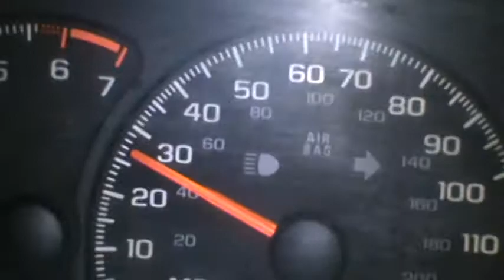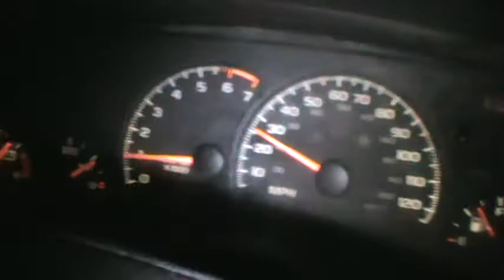Camaro Gas Pedal Malfunction? Part 1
*NOTE*

*I'M NOT A PROFESSIONAL NOR I'M NOT ENDORSED BY TOYOTA TO DO THIS SO DON'T COME FLAMING ME FOR STUPID SHIT. I FILMED THIS AS IT HAPPENED WHILE DRIVING DOWN THE ROAD*

I was on my way home from the horsepower junkies meet and I'm doing 25 mph in a 30mph zone and I normally let off the gas pedal at around 28mph and this was doing about 26mph and maintained it all on its own even with my foot off the gas pedal. The road I was on was not at an angle nor the car does not have cruise control or adjustable gas pedals.

You can tell by the tone of my voice I was a bit upset